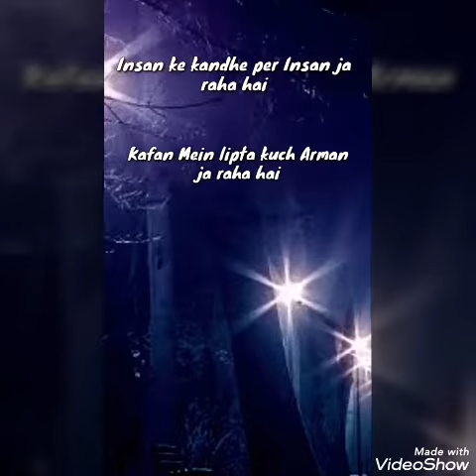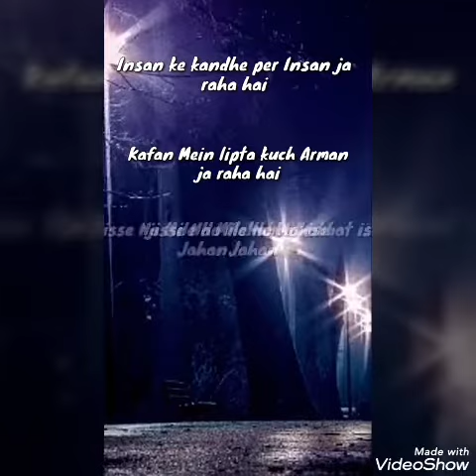Kabey sochna mat